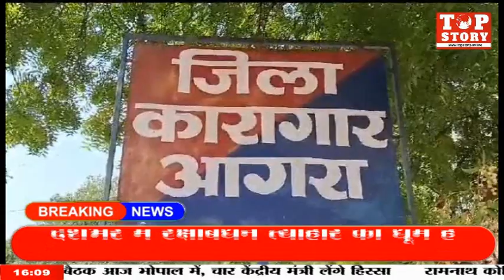आगरा में कारागार मंत्री ने किया रक्षाबंधन पर जिला कारागार का निरीक्षण | Top Story News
आगरा में कारागार मंत्री ने किया रक्षाबंधन पर जिला कारागार का निरीक्षण

देशभर में रक्षाबंधन त्यौहार की धूम है ।ताजनगरी आगरा की जेल में बंद भाईयो की कलाई में राखी बांधने के लिए जिला कारागार आगरा पहुंची।। जेल में बहनों को भाई से मिलाने के लिए जेल प्रशासन ने समुचित व्यवस्था की है। यूपी के जेल मंत्री धर्मवीर प्रजापति ने जेल का निरीक्षण किया । जेल में भाई बहन के बैठने की समुचित व्यवस्था कारागार मंत्री ने कराई है । वही मंत्री ने बहनों से अपील की है की जेल में बंद जिन भाइयों की बहने नही है ।उनके हाथ पर भी राखी बांधे जिससे की वह अपने आप को अछूता नहीं समझे ।